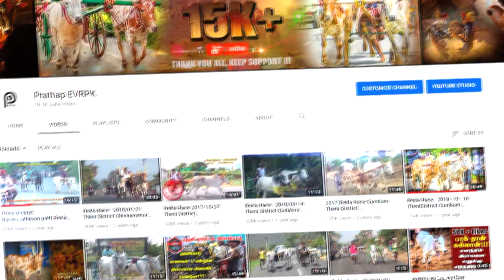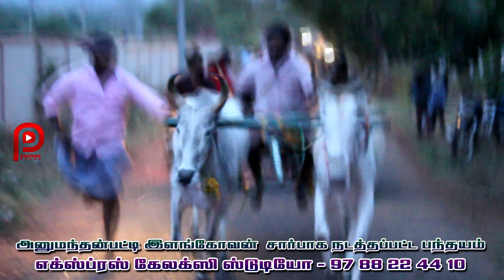16.07.2020 கம்பம் அனுமந்தன்பட்டி பெரியமாடு பந்தயம் | 1மைல் வித்தியாசத்தில் முதல்மாடு தனியா 🔥